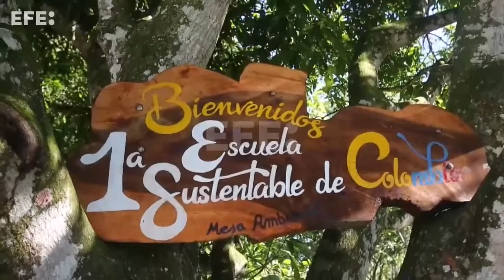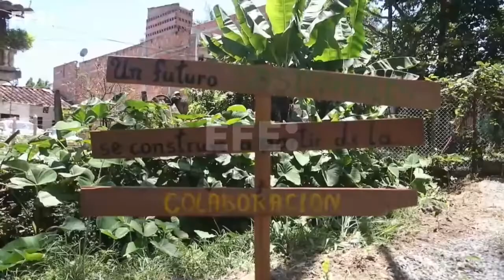Una escuela hecha de residuos, el primer colegio sustentable de Colombia